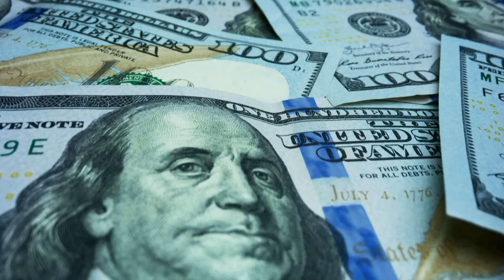The Most EXPENSIVE Private Jets In The World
⌚ Top 10 Expensive Watches In The World

💰 How Drake Spends His Millions In 2020

🏝️ 5 Most Expensive Islands Owned By Celebrities!

🏘️ THE MOST EXPENSIVE HOMES EVER BUILT